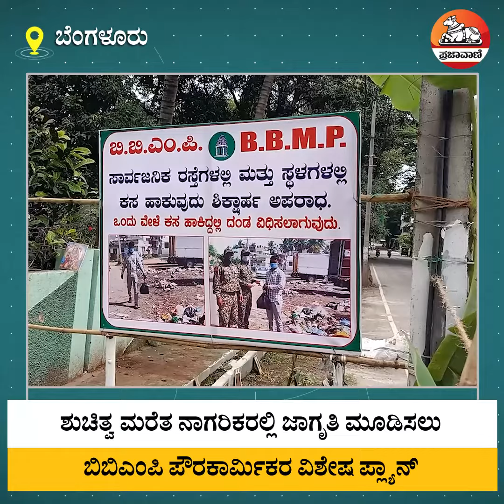ಬಿಬಿಎಂಪಿ: ಕಸ ಸಮಸ್ಯೆಯ ವಿರುದ್ಧದ ಜಾಗೃತಿಗೆ ‘ದೇವರಿಗೆ ಮೊರೆ’ ! BBMP I Garbage I Waste management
ಬಿಬಿಎಂಪಿ ರಾಜರಾಜೇಶ್ವರಿ ನಗರ ವಲಯದ ರಾಜರಾಜೇಶ್ವರಿನಗರ ವಾರ್ಡ್‌ನ ಕೆಂಚೇನಹಳ್ಳಿಯಲ್ಲಿ ಪೌರ ಕಾರ್ಮಿಕರ ವಿಶೇಷ ಪ್ಲ್ಯಾನ್. ಸಾರ್ವಜನಿಕರು ಕಸ ಸುರಿಯುವಂತಹ ಸ್ಥಳಗಳ ಸೌಂದರ್ಯೀಕರಣಕ್ಕೆ ಮುಂದಾದ ಬಿಬಿಎಂಪಿ ತ್ಯಾಜ್ಯ ನಿರ್ವಹಣಾ ವಿಭಾಗ. ‘ಬ್ಲ್ಯಾಕ್‌ ಸ್ಪಾಟ್‌‘ಗಳಲ್ಲಿ ದೇವರ ಫೋಟೊ ಇಟ್ಟು, ರಂಗೋಲಿ ಹಾಕುವ ಮೂಲಕ ಅಂತಹ ಸ್ಥಳಗಳ ಸ್ವಚ್ಛತೆಗೆ ಕ್ರಮ ಕೈಗೊಳ್ಳುತ್ತಿದೆ ಬಿಬಿಎಂಪಿ.

ಯೂಟ್ಯೂಬ್ ಚಂದಾದಾರರಾಗಿ: Youtube.com/Prajavani
ತಾಜಾ ಸುದ್ದಿಗಳಿಗಾಗಿ: Prajavani.net ನೋಡಿ
ಫೇಸ್‌ಬುಕ್‌ನಲ್ಲಿ ಲೈಕ್ ಮಾಡಿ: Facebook.com/Prajavani.net
ಟ್ವಿಟರ್‌ನಲ್ಲಿ ಫಾಲೋ ಮಾಡಿ: Twitter.com/Prajavani